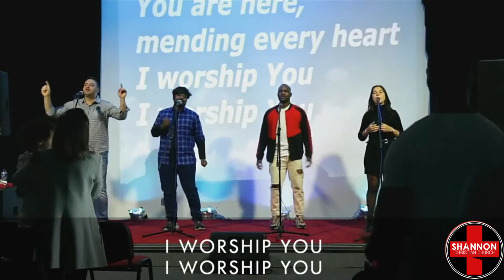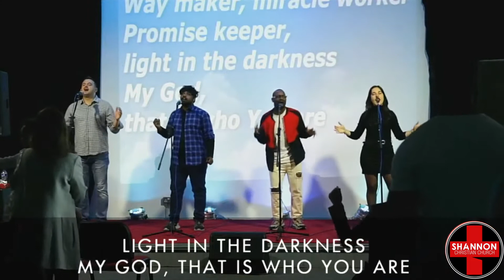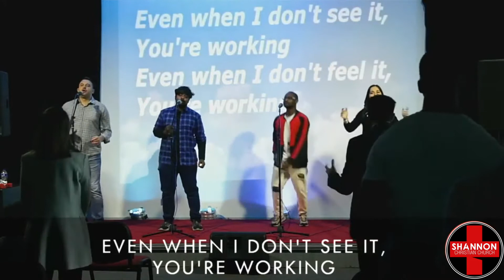Way Maker | SCC Worship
Shannon Christian Church Worship team performs "Way Maker".

CCLI-7115744
SONGWRITERS: Osinachi Kalu Okoro Egbu